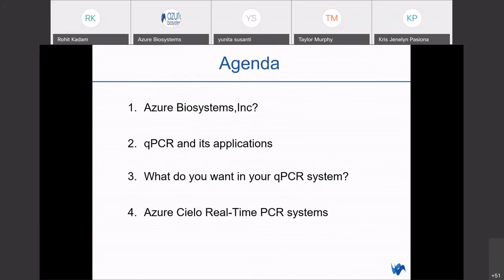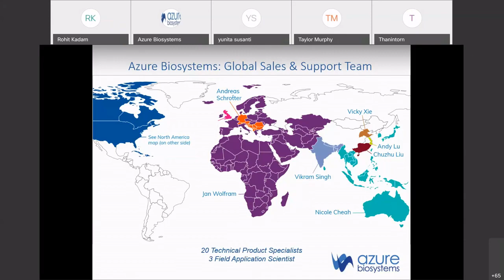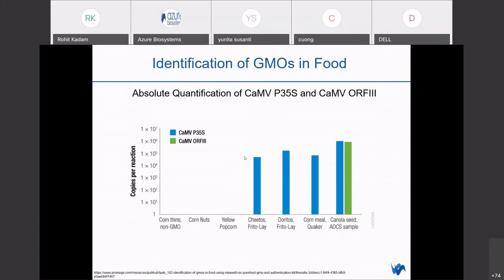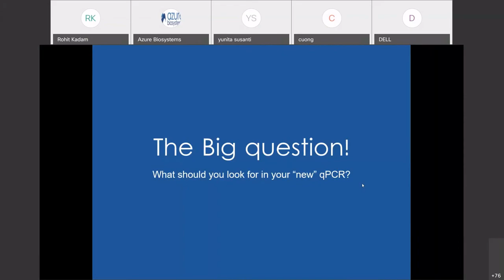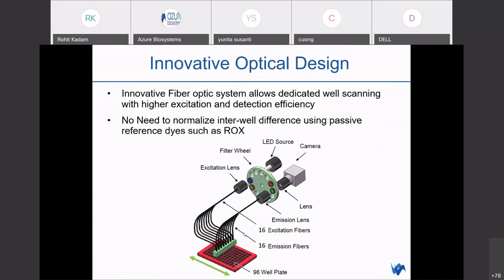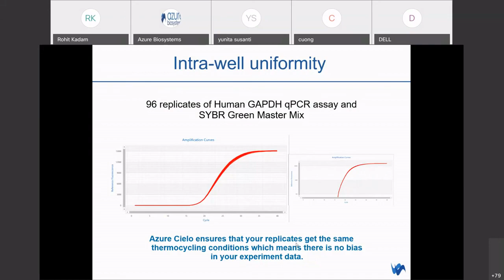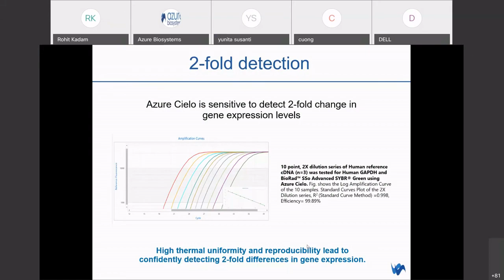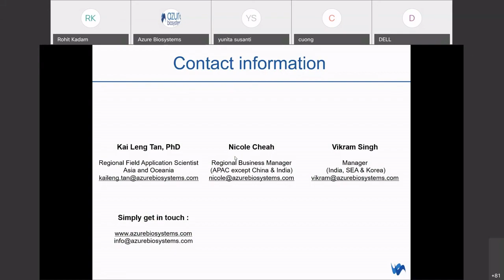What to Look for When Shopping for a qPCR System | Azure Biosystems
Dr. Rohit Kadam, Product Manager for Genomics at Azure Biosystems gives insight to our new Azure Cielo Real-Time PCR system.

Polymerase chain reaction (PCR) allows you to detect small amounts of DNA in a sample. Real-time PCR (qPCR) allows robust, sensitive, quantifiable, abilities to overcome the detection limitations in traditional end-point PCR.

This talk will explain how qPCR is utilized in COVID19 detection and other applications such as GMO and Microbiology. This talk will also focus on the basic requirements one should look for when purchasing their next qPCR system.